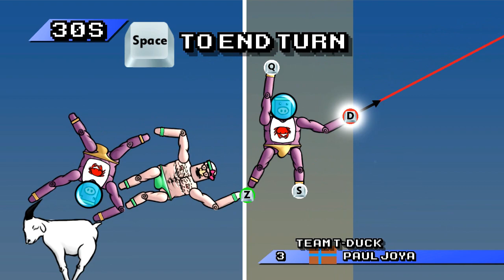T-Duck & Ap0w Jouent A Plusieurs Jeux : Le MLG De La Betise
A base d'homme qui court en collant et d'homme volant en slip moulant